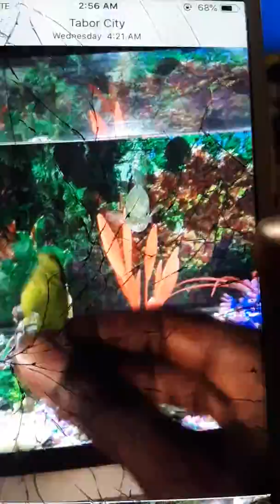Best fish eating a live grasshopper